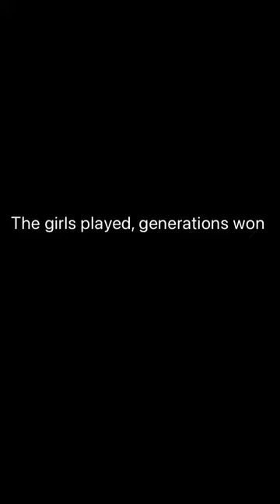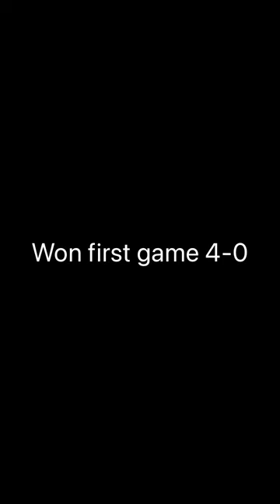Soccer Tournament- Vlog 1